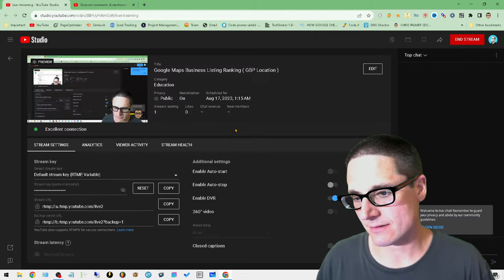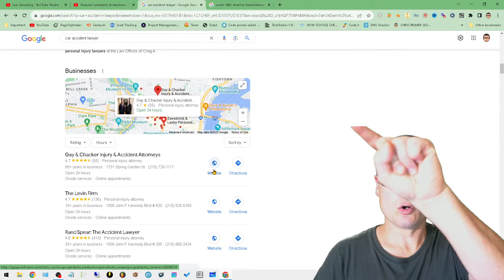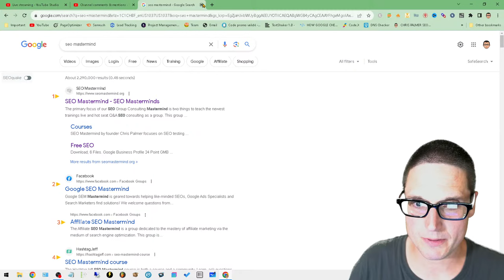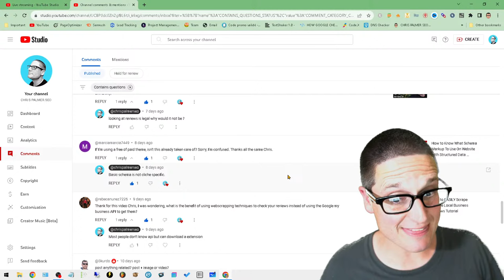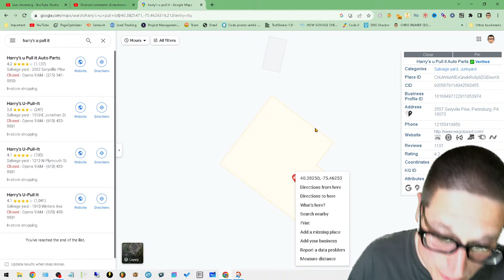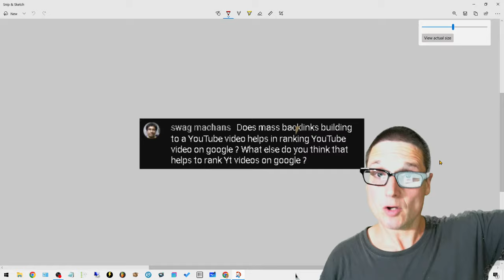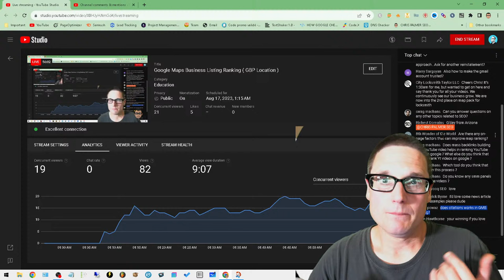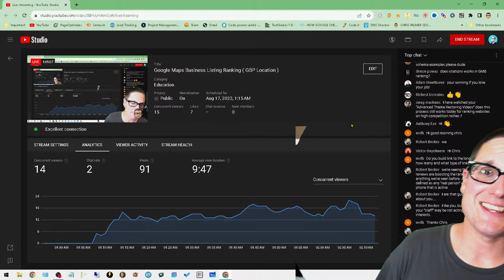Google Maps Business Listing Ranking ( GBP Location )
In today's video what I would like to share with you local business owner that has a Google Maps business listing through your Google my business or Google business profile. Is the absolute importance when creating your brand new listing or changing locations for your business how important it is to ensure that you are in the right area to rank. What this video will do is lay out and also share with you an example of why this is so important how it's so important and I'll even share with you precisely why your location is so important to your overall success.

If you have any questions related to your Google Maps business listing and your Google my business rankings please feel free to go ahead and ask in the section below I'm always happy to help your business rank higher on Google.

30 W Broad St fl2
Tamaqua PA 18252